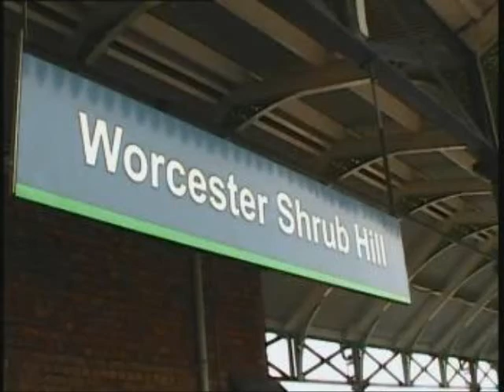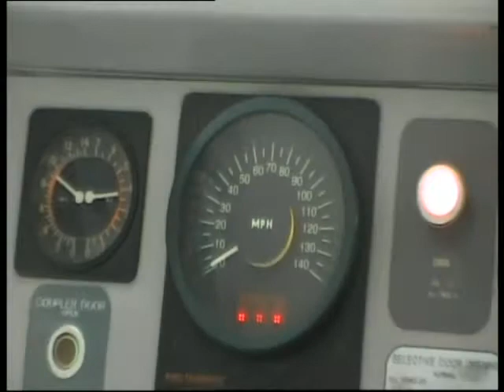Worchester S H, Class 43098,150124,50908 HORN 10/5/08 CAB V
The Journey Upto Severn Valley Railway Calling At Worcester Shrub Hill. filming includes Class 43098 Hst,150124 Dmu & 50908 Aladante Hst with a great horn 10/5/08